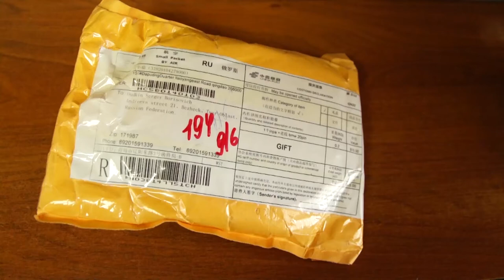K+DCAN и переходник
Ссылка на товар